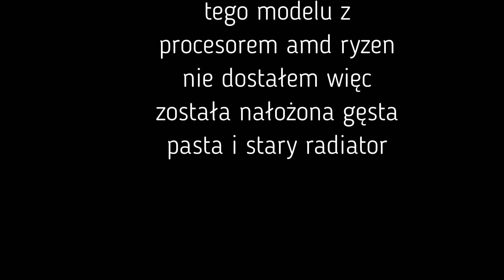Magnetyczne przygody pingwina Jarvice, odc. 216, Laptop HP Pavilion Gaming 15-ec2503nw 15.6"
Tym razem na pracowni pingwinka laptop powystawowy Gamingowy, któremu nie wiedzieć czemu ktoś czyszcząc układ chłodzenia zarysował całą powierzchnię styku (ło Panie szczotką drucianą?). Niestety układy które namierzyłem wszystkie pod intela. Została zastosowana gęsta pasta termoprzewodząca która zapewne dobrze wypełniła te ryski które okazały się nie takie głębokie.